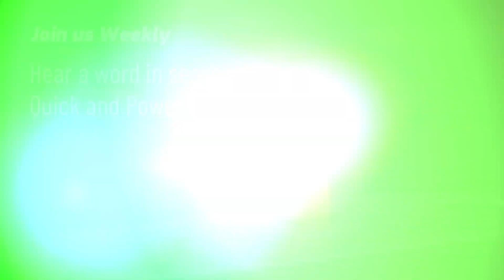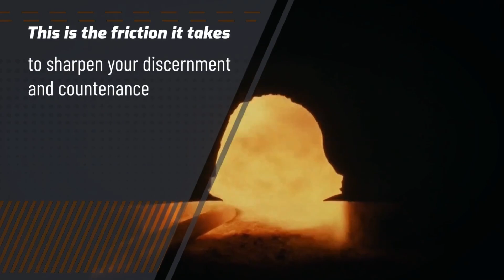Iron Sharpen Iron S2E12 - Don't Be Dull of Hearing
Today we discuss the effects of not allowing conviction to lead us to repentance or allowing the cleansing to happen. We pick right up from the last episode and encourage you to be sensitive to His voice and obey his commands